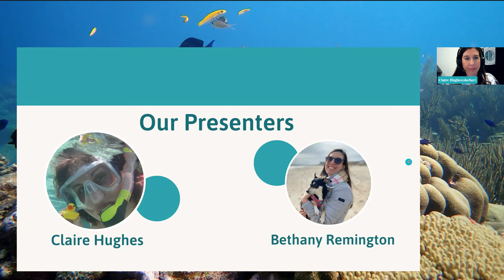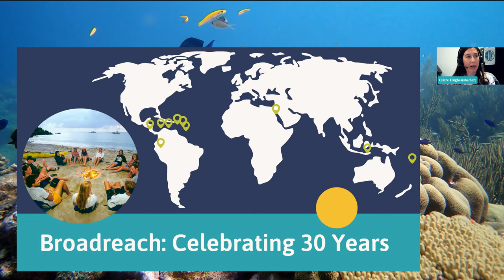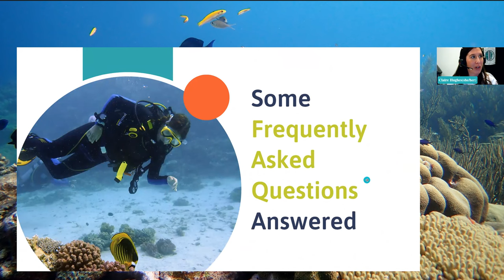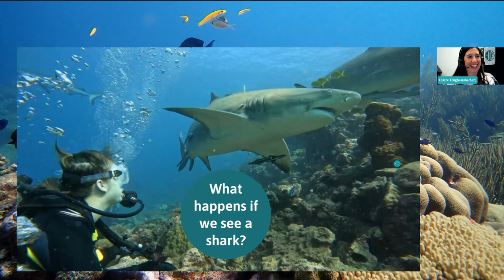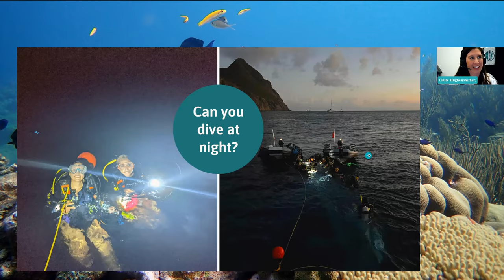Scuba 101: Intro to Diving on Broadreach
Why do we love diving - and why is learning to dive on Broadreach so special? How do we teach diving? Who can learn to dive? Which Broadreach trips are best for novice divers?

Watch for answers to these questions - as well as some other FAQs!

0:00 Introductions
2:48 Why do we dive?
5:41 What's special about diving on Broadreach?
9:04 Who can dive?
11:00 How do we teach diving?
19:37 What if I don't like it?
21:28 Where can I learn?
25:35 What happens if I see a shark?
27:21 What do you do if it rains?
28:43 Can you dive at night?
30:57 Can anything hurt us underwater?
32:43 Q+A